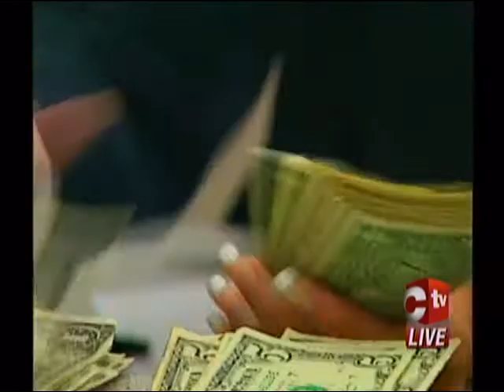Imbert On Closure Of Denny's & Pollo Tropical ForEx Shortage May Encourage Other Franchises To Buy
Minister of Finance Colm Imbert says there's been a consistent decline in foreign exchange since 2014, however the demand for US dollars remains robust and strong.